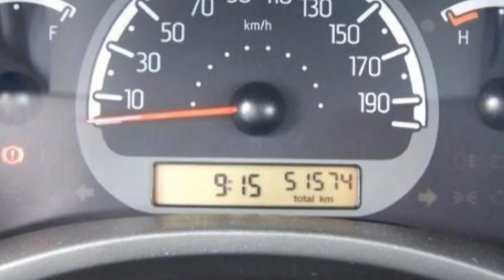Fiat Panda 1.1 8V Eco Active 01672436 Rock'n'Roll blau Klimaanlage MotorVillage Berlin